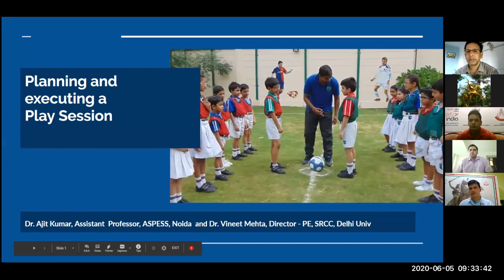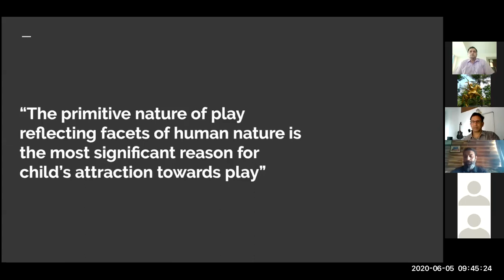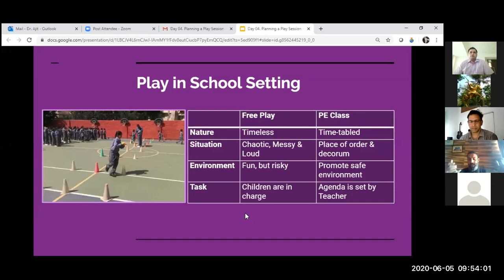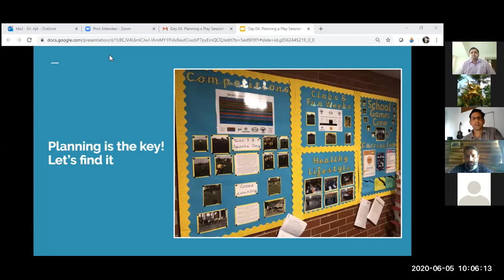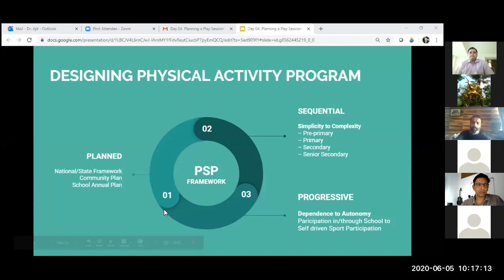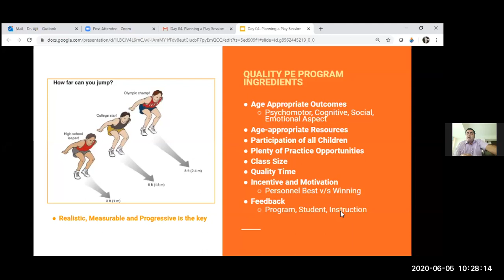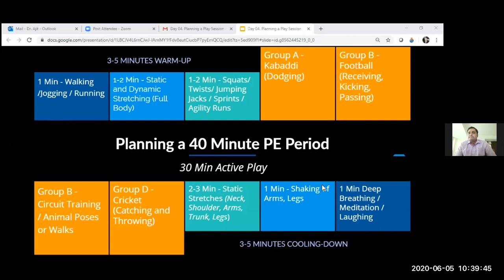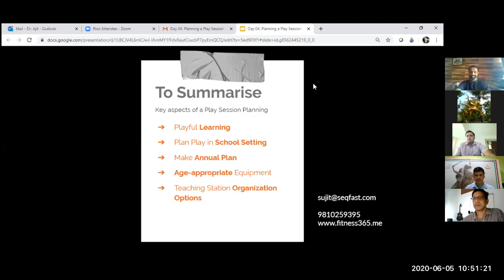Batch 1 - 05 June 2020 - Planning and executing a Play Session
"PE Teacher and Community Coach Program" by SAI LNCPE Trivandrum:

05 June 2020 - Planning and executing a Play Session

Join Dr. Ajit Kumar, Associate Professor, Amity School of PE and Sports Sciences, Dr. Vineet Mehta, Director of PE, SRCC, Univ of Delhi and Dr. Birendra Jhanjaria, Asst Professor, LNIPE, Gwalior